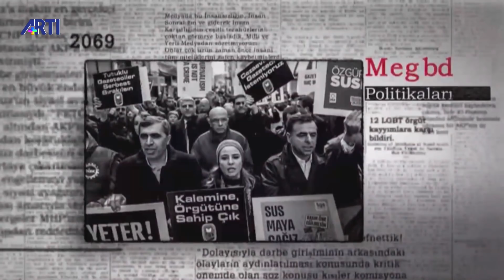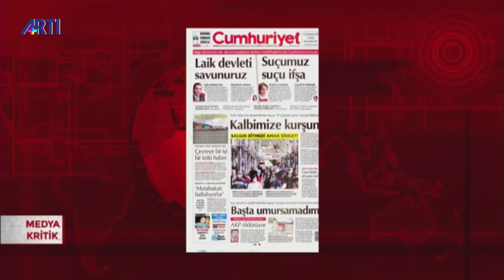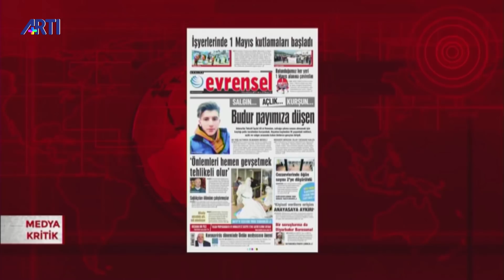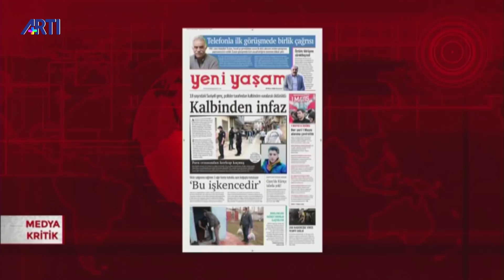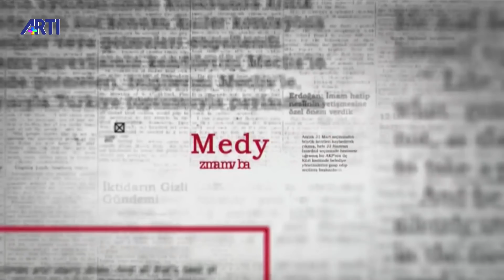Medya Kritik-Musa Özuğurlu-Konuk: Gökhan Kutluer 29 Nisan 2020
Medya Kritik’te Musa Özuğurlu, Konuğu  Gökhan Kutluer ile İtalya’nın salgınla mücadelesini ve son durumu konuşuyor. Gazete manşetlerini  ve öne çıkan konuları analiz ediyor.